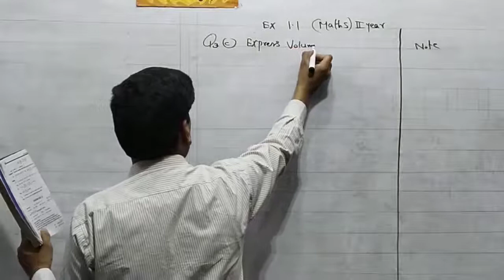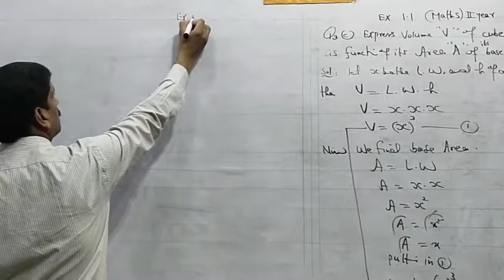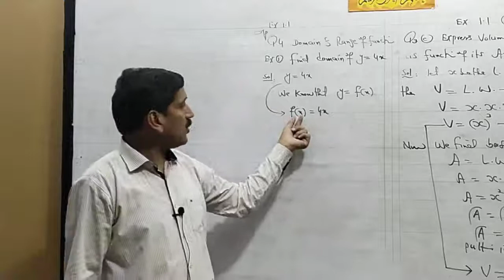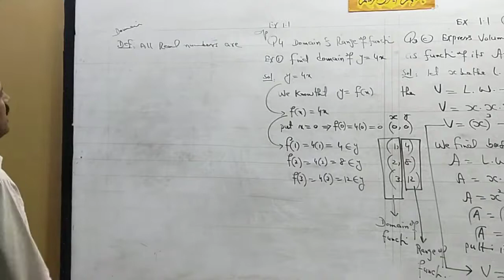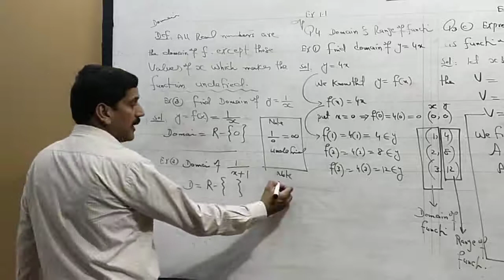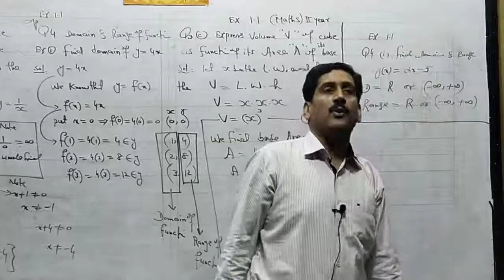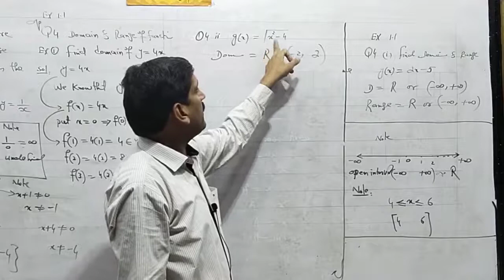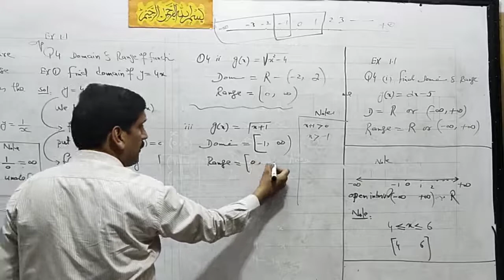Abid Raza Maths 12Th Lecture 3